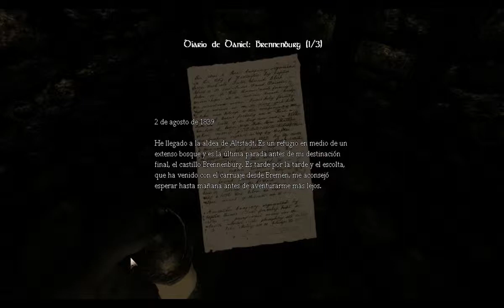Amnesia - Prison (2/2)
So dark...